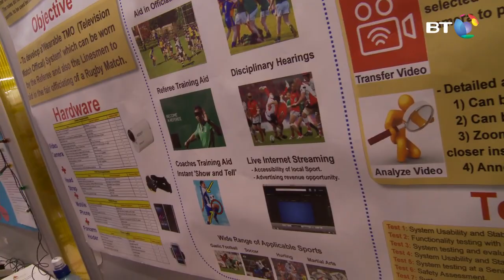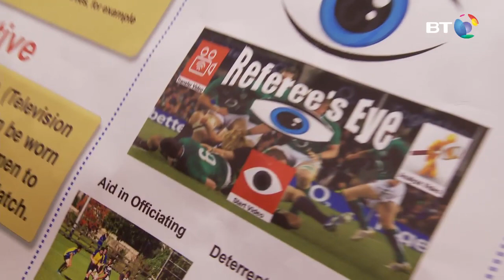Wearable TMO system